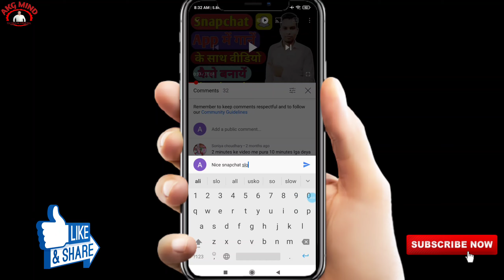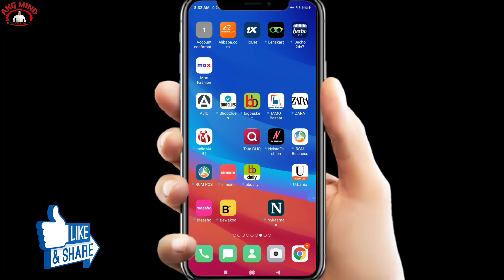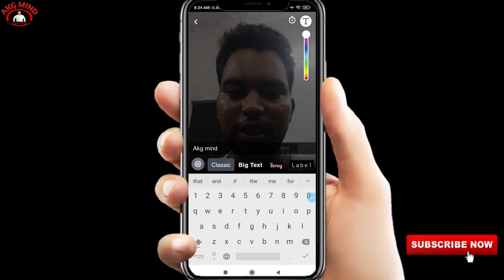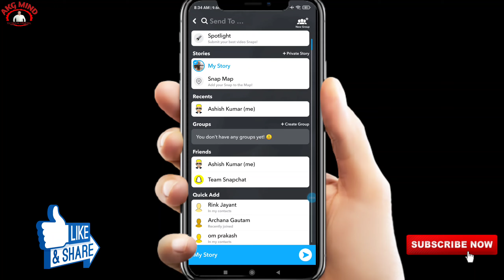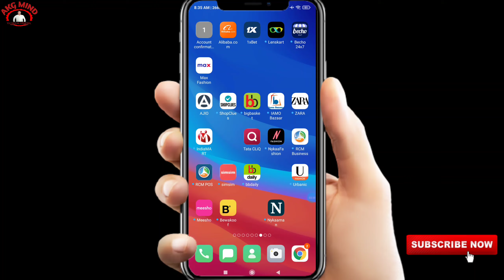Snapchat App Par Slow Motion Video Kaise Banaye | Snapchat App Me Slow Motion Video Kaise Banaye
नमस्कार दोस्तों...

दोस्तों अगर आप Online Shopping करते है और आप को Cashback नहीं मिलता है तो आप यहाँ से Shopping करा कीजिये सभी Products पर आप सभी को cashback मिलता है,
पूरी जानकारी के लिये वीडियो को देखें -:

Your Queries.
1). Snapchat slow motion video kaise banate hai
2). How to create snapchat slowmo video
3). How to create snapchat slow motion video
4). Snapchat slow-motion video hindi 5). Snapchat slow-motion video kaise banaye
6). Snapchat slow motion video kaise banate hain In hindi
7). Sow to slow down videos on snapchat
8). Snapchat me slow motion video kaise banaen

Thanks...